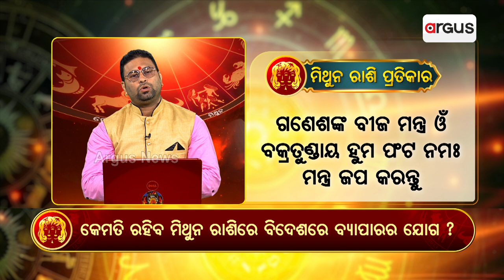କେମିତି ରହିବ ମିଥୁନ ରାଶିର ବିଦେଶରେ ବ୍ୟପାରର ଯୋଗ ? | Bhagya Bhabisya